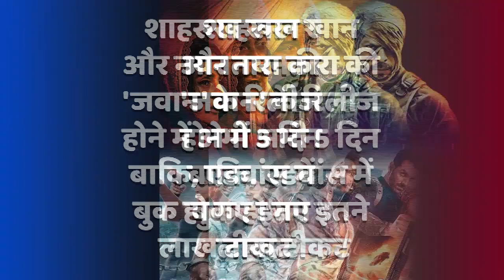शाहरुख तोड़ेंगे सारे रिकॉर्ड, 2 दिन में ही बिक गईं 'जवान' की 4 लाख टिकटें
किंग खान ने अपनी ही फिल्म पठान के भी सारे रिकार्ड तोड़ दिये, गदर 2 तो आस पास भी नहीं, जवान रचने जा रही इतिहास, शाहरुख खान और नयनतारा की 'जवान' के रिलीज होने में अभी 5 दिन बाकि, एडवांस में बुक हो गए इतने लाख टीकट